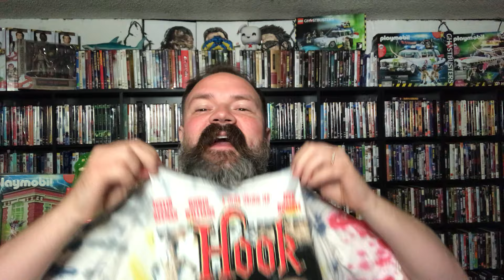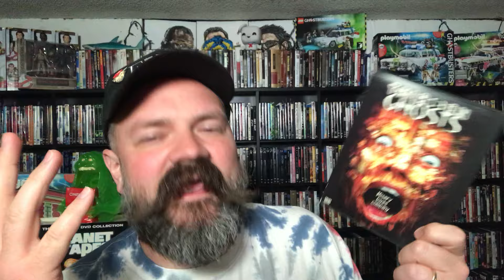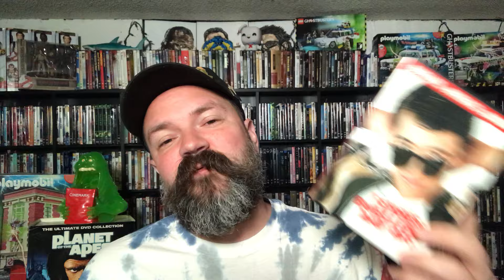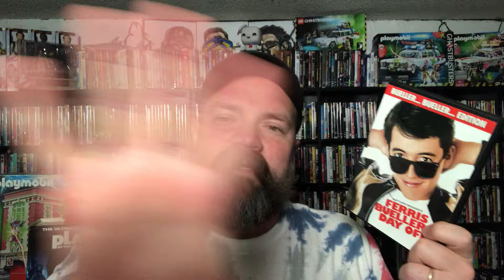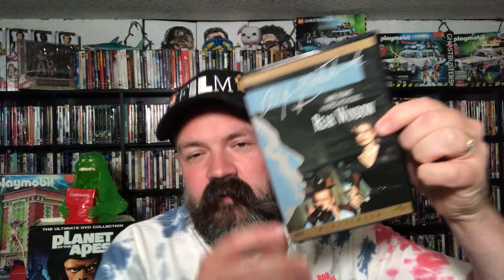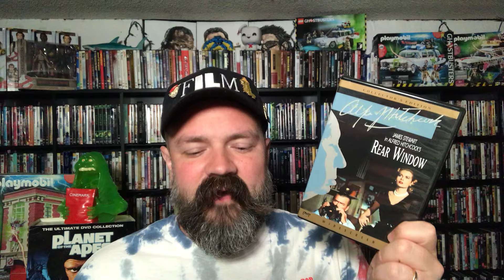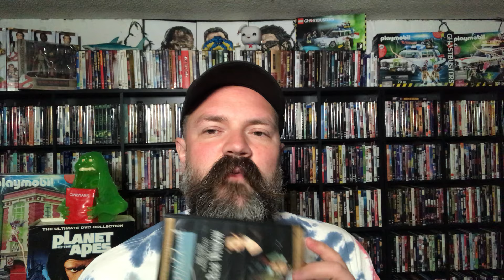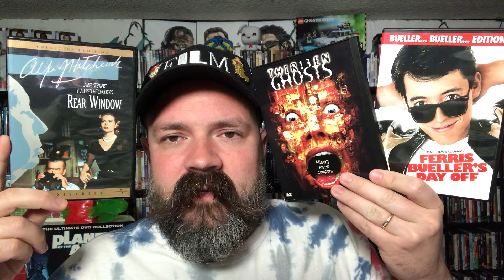RANK THESE MOVIES 👉 Ferris Bueller’s Day Off (1986), Rear Window (1954), Thirteen Ghosts (2001)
Ferris Bueller’s Day Off (1986) explained - Ferris Bueller (Matthew Broderick) has an uncanny skill at cutting classes and getting away with it. Intending to make one last duck-out before graduation, Ferris calls in sick, "borrows" a Ferrari, and embarks on a one-day journey through the streets of Chicago. On Ferris' trail is high school principal Rooney (Jeffrey Jones), determined to catch him in the act.

Rear Window (1954) explained - The story of a recuperating news photographer who believes he has witnessed a murder. Confined to a wheelchair after an accident, he spends his time watching the occupants of neighbouring apartments through a telephoto lens and binoculars and becomes convinced that a murder has taken place.

Thirteen Ghosts (2001) explained - Thirteen Ghosts is a 2001 supernatural horror film directed by Steve Beck in his directorial debut. A remake of the 1960 film 13 Ghosts by William Castle, the film stars Tony Shalhoub, Embeth Davidtz, Matthew Lillard, Shannon Elizabeth, Alec Roberts, Rah Digga, and F. Murray Abraham.